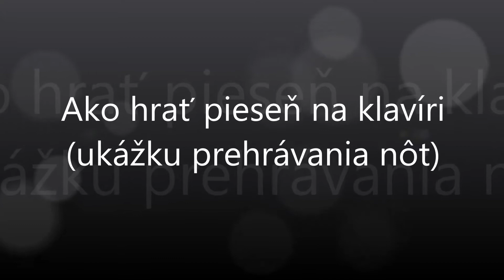Hory, hory zelené | Notissimo.sk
Ako hrať Hory, hory zelené - ukážka prehrávania nôt na portáli Notissimo.sk.